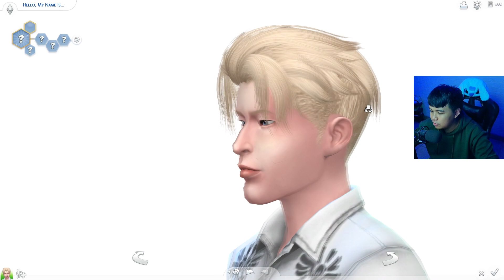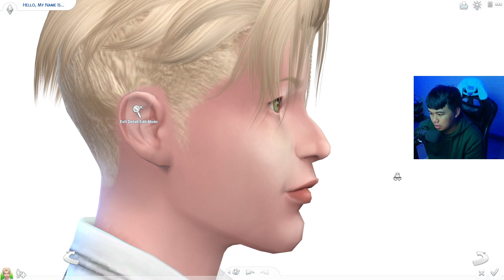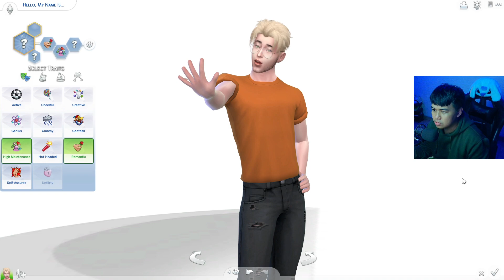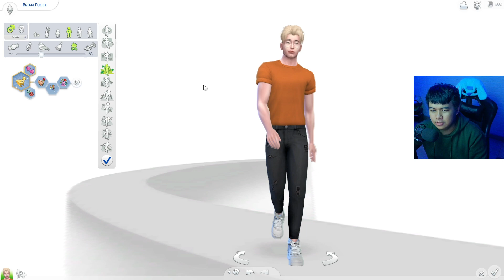GENERASI FAKBOI!! BRIAN FUCEK!!! - The Sims 4 100 GirlFriend #1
FAKBOI TERBARU!! BRIAN FUCEK!!
Lets Check This Out!!!

Terima Kasih Jika Sudah Berdonasi